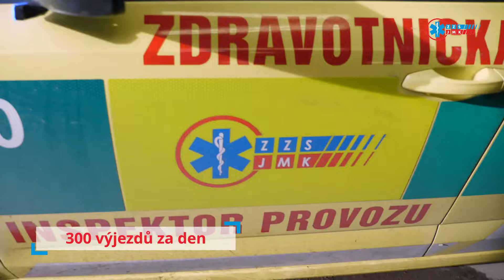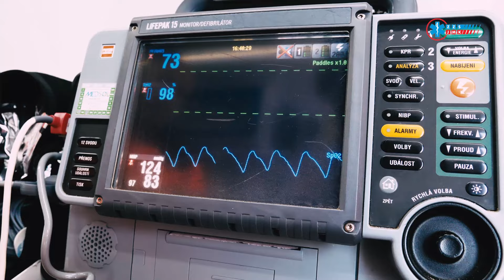Jihomoravská záchranka PROMO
Video představuje práci ZZS JmK.